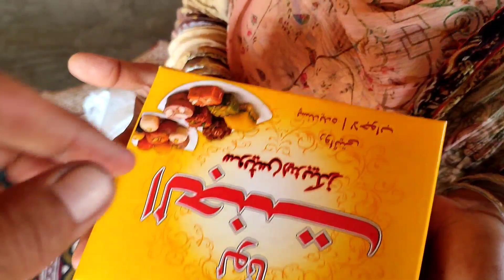naye kushi ki matai | misbah village vlogs